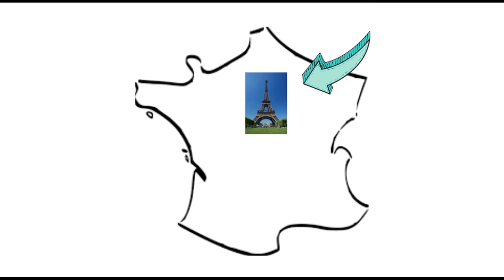Interview de Cédric Roux, auteur de fantasy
Nous sommes heureux de vous présenter l'interview de Cédric Roux, auteur de fantasy.
Pour le retrouver:
Pour vous procurer ses livres: